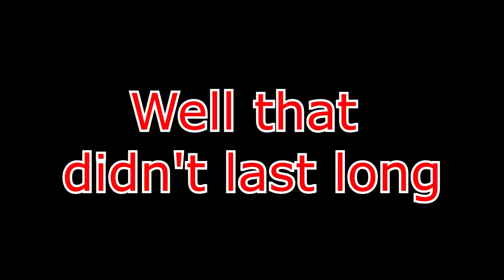Finding Water in the desert, Fixing Windows, RV Kitchen Cooking, Slide Switch Replacement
What Up Wednesday is everything and anything we've been up to the past several weeks. From finding water to fixing windows (we thought!) to replacing slide switches to cooking up a sweet storm of goodness in the rv kitchen! Make sure to leave us a comment too! Let us know if you make candy goodies in your rv kitchen.

The Warm Up
Brent Wood
WGQCSXAA7CHLVMMX